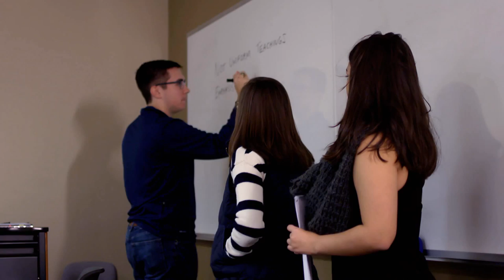Chaminade Scholars Program at the University of Dayton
The Chaminade Scholars Program is an opportunity for University of Dayton Honors students to explore a call to leadership and service through the lens of their Christian faith.